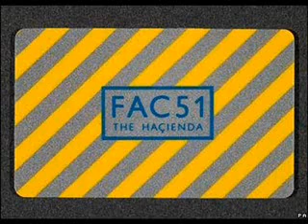Graeme Park Hacienda 12 12 1992 pt2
Graeme Park Hacienda 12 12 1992